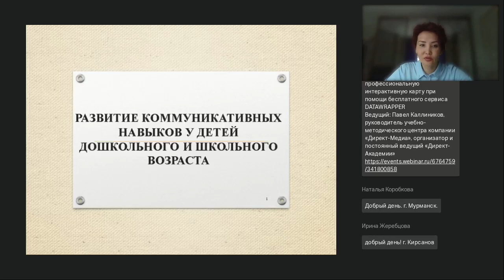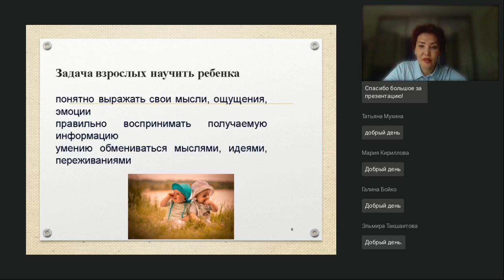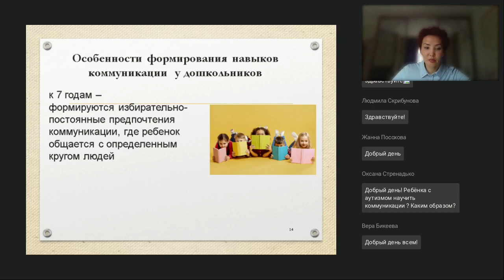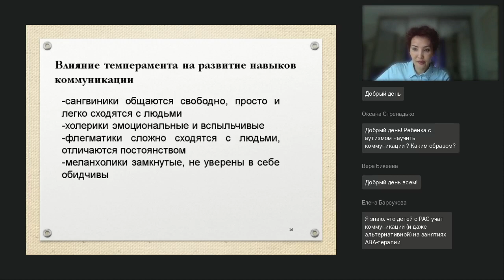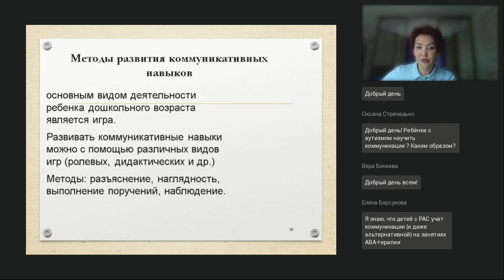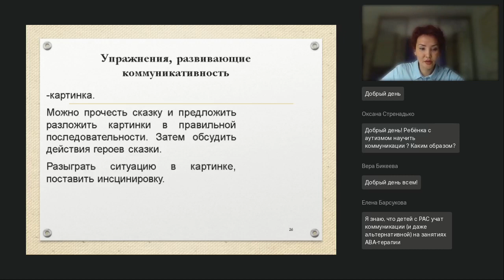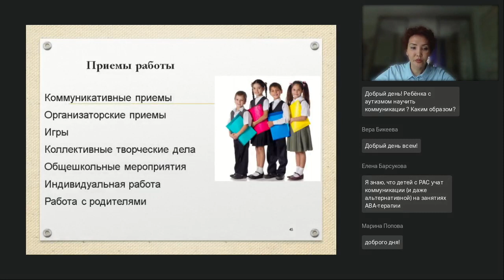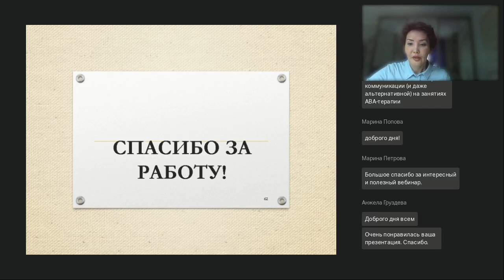Развитие коммуникативных навыков у детей дошкольного и школьного возраста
Вебинар
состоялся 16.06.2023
Ведущая вебинара:
Олеся Тугузбаева, к.ф.н., доцент, учитель высшей категории, эксперт ОГЭ и ЕГЭ по русскому языку

Коммуникативные навыки — это способность передавать и получать информацию. К основным навыками эффективного общения относятся умение говорить, умение слушать, умение выражать свои мысли, эмпатия и невербальная коммуникация! Эффективная коммуникация зависит от многих факторов и является на сегодняшний день одной из актуальных проблем современного образования! На вебинаре мы рассмотрим условия формирования коммуникативных навыков у детей дошкольного и школьного возраста. Ответим на следующие вопросы: когда развивать коммуникативные навыки, какие использовать методы, формы и приемы? Также предложим методические рекомендации для родителей, воспитателей и учителей.